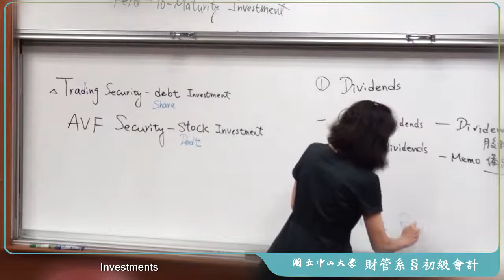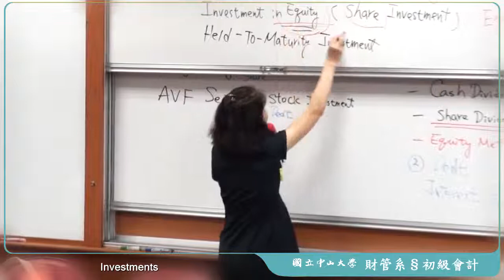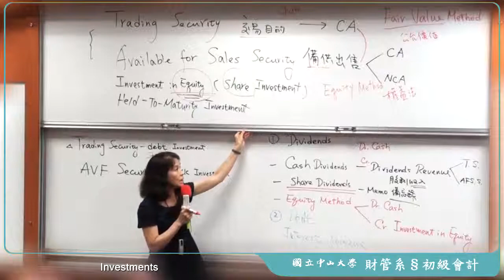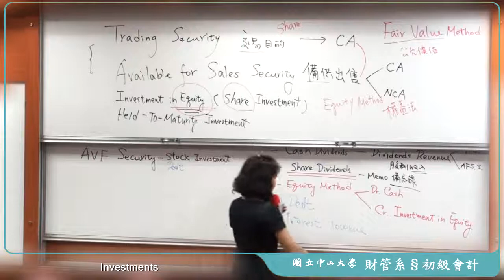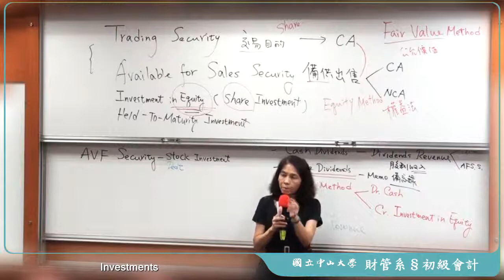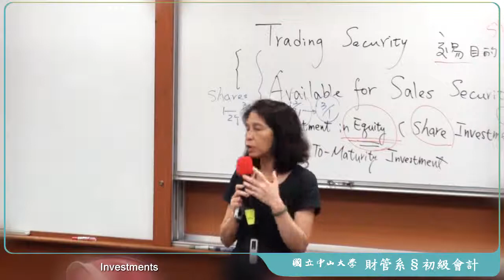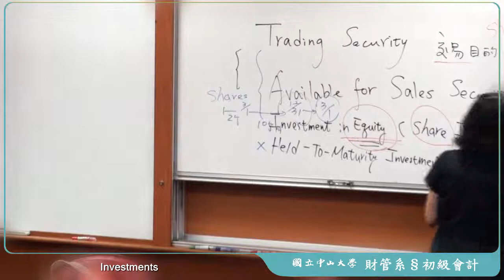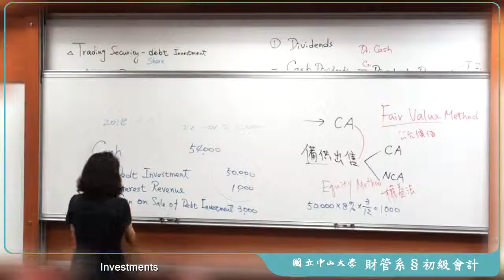《國立中山大學》初級會計學(二)(林玉華教授)33-Investments ( Ch.12)